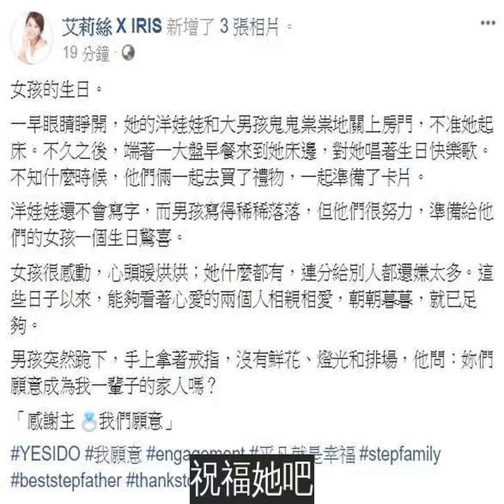艾莉絲上個月才說有男朋友 現在就閃電宣布再婚「答應嫁給老外」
37歲女藝人艾莉絲（曾莉婷）曾主持許多綜藝節目，2015年時，她放下工作去日本留學，隔年與日本男友荒木留以結婚。但她多次在節目中提起，和老公觀念上的文化差異難以消除。今年3月，她在臉書坦承，兩人已經在2015年10月辦完離婚手續。
​離婚後，艾莉絲帶著女兒梨梨到法國創業。她創辦有機品牌，經營得有聲有色，還經常在臉書分享生活中的趣事。上個月她在臉書PO文，表示搭船時手機不小心從甲板縫掉進河中，她只能到通訊行辦SIM卡，排隊等了近2個小時，讓她很懷念台灣的服務速度。
不過網友們注意到，和她一起搭船的除了梨梨，還有男友。她大方承認：「對喔，沒有看錯喔，我交男朋友了。」她還透露，男友是外來的新住民。粉絲們紛紛送上祝福，演藝圈好友也為她開心。藝人小嫻表示「有人照顧妳了，太好了」，Gigi也說「我也好像畫錯重點了，期待下篇」，黃小柔則留言「偷笑中」。
​本月22日晚間，艾莉絲在臉書PO文表示，自己生日那天寶貝女兒和男友一早就幫忙慶生，不僅唱生日歌、送上禮物，還合力寫下「媽媽，生日快樂，我『們』愛妳」的卡片。她非常感動，「洋娃娃還不會寫字，而男孩寫得稀稀落落，但他們很努力，準備給他們的女孩一個生日驚喜」。
​正當她沉浸在驚喜中時，男友突然下跪求婚。他沒有準備鮮花，也沒有安排浮誇的燈光和排場，只是很真摯詢問：「妳們願意成為我一輩子的家人嗎？」她感動回應：「感謝主，我們願意」。艾莉絲已經答應男友的求婚，兩人明年夏天將走進婚姻的殿堂。
能夠找到對的人不容易，祝福她吧，這次一定會幸福的～